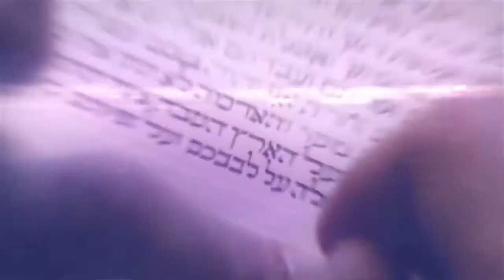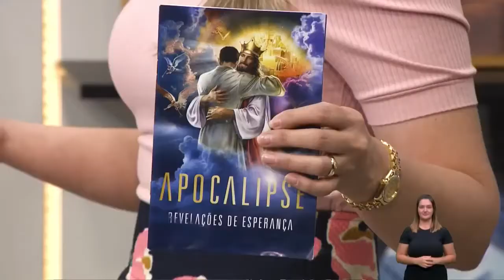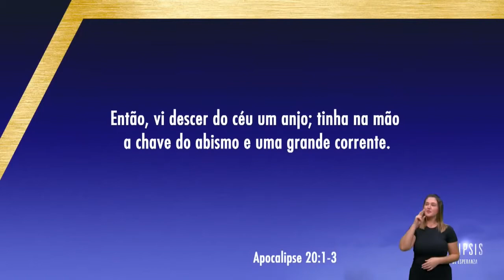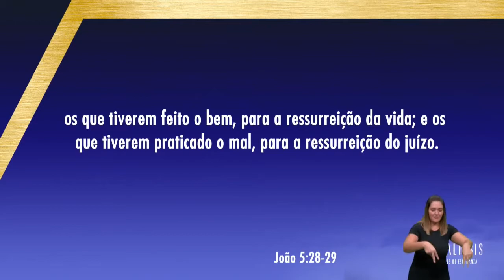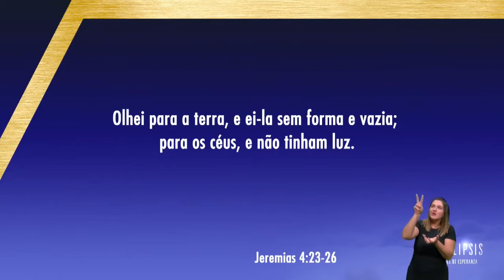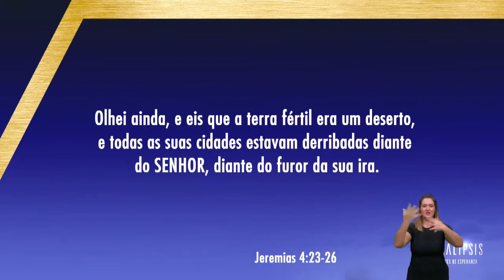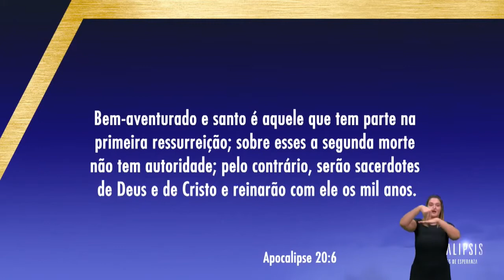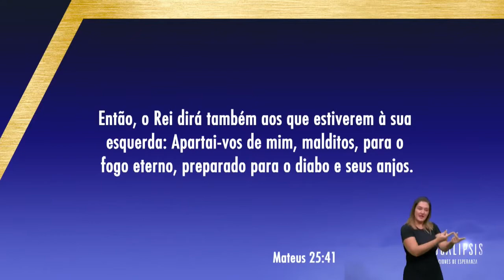07 - Mil anos de paz como fazer parte - Revelações de Esperança - Pr. Luís Gonçalves